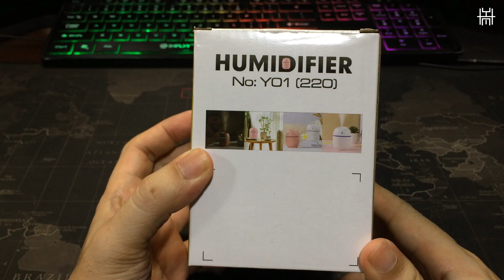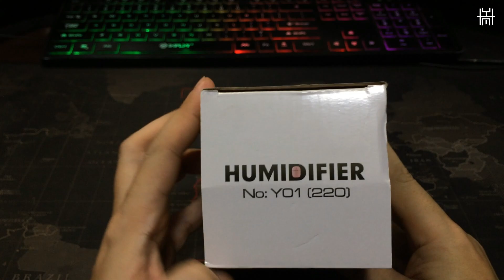USB Portable Mini Humidifier Small Sprayer Office Air Purifier LED Night Light Atomizer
Specifications:
Item type: Humidifier
Color: White, pink,green
Model: DDM-1
Operating temperature: 10-40℃
Power-supply mode: USB
Material: ABS+PC
Rated power: 2W±0.5W
Nominal voltage: 5V=500mA
Water capacity: 220ml(max)
The quantity of the fog: 30-40ml/h
Package weight: 125g/4.4ounces
Package size: 116*95*95mm/4.56*3.74*3.74inches